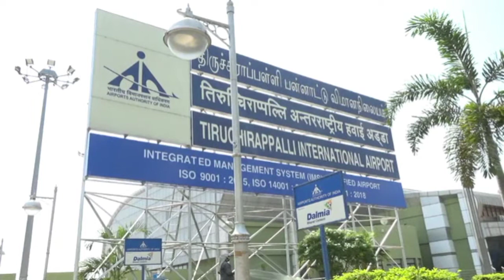துப்பாக்கி சுடும் போட்டி|ISSF| Rifle SHOTGUN WORID CUP |2021 |Prithiviraj Thondaman|தங்க மகன்TRICHY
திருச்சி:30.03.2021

உலககோப்பை துப்பாக்கிசுடும்போட்டியில் தங்கம் வென்று திரும்பிய பிரித்திவிராஜ் தொண்iமானுக்கு திருச்சி விமானநிலையத்தில் உற்சாக வரவேற்பு.

சர்வதேச துப்பாக்கி சுடுதல் விளையாட்டுகூட்டமைப்பு சார்பில் 2021ம்ஆண்டுக்கான உலககோப்பை துப்பாக்கிச்சுடும் போட்டியானது புதுடெல்லியில் கடந்த 19ம்தேதி தொடங்கி நேற்றுவரை நடைபெற்றது, இந்தியாவில் நடைபெற்ற முதல் சர்வதேச துப்பாக்கி சுடுதல் போட்டியில் 53நாடுகளைச் சேர்ந்த 294 வீரர், வீராங்கணைகள் பங்கேற்றனர்.
இந்தியா சார்பில் திருச்சியைச் சேர்ந்த ராஜகோபால் தொண்டைமான் - அம்மா மக்கள் முன்னேற்றக்கழக அமைப்புச் செயலாளரும், ஸ்ரீரங்கம் சட்டமன்றதொகுதி வேட்பாளருமான சாருபாலா தொண்டைமானின் மகன் பிரித்திவிராஜ் தொண்டைமான் ஒலிம்பிக் டிராப் பிரிவில் பங்கேற்றார், சுலோவாக்கியா நாட்டுக்கு எதிரான இறுதிப்போட்டியில் 6 – 2  என்ற புள்ளிகணக்கில் வென்று தங்கப்பதக்கம் வென்றார்.
தங்கபதக்கம் வென்று திருச்சி வந்த பிரித்திவிராஜுக்கு திருச்சி விமானநிலையத்தில் சாருபாலா தொண்டைமான் மற்றும் நண்பர்கள், பொதுமக்கள் என பலரும் திரண்டுவந்து உற்சாகவரவேற்பு அளித்தனர்..

பின்னர் செய்தியாளர்களுக்கு பேட்டியளித்த பிரித்திவிராஜ்... ஒலிம்பிக்போட்டியில் தகுதிபெறும்வகையில் சிறப்பாக செயல்பட்டதால் நிச்சயம் தகுதிபெறுவோம் என்றும், கடினமாக பயிற்சி மேற்கொண்டு, இந்தியாவுக்காக விளையாடி பதக்கம் பெற்றது மிக்க மகிழ்ச்சியாக இருப்பதாகவும்... வெற்றிக்கு உறுதுணையாக இருந்த அனைவருக்கும் நன்றியினைத் தெரிவித்துக்கொண்டார். மத்திய அரசு மற்றும் விளையாட்டு மேம்பாட்டு ஆணையம் சார்பில் உறுதுணையாக இருந்ததாகவும் தெரிவித்தார். தங்கம்வென்ற பிரித்திவிராஜுக்கு அம்மா மக்கள் முன்னேற்றக்கழக பொதுச்செயலாளர் டிடிவி தினகரன் ஏற்கனவே வாழ்த்து தெரிவித்திருந்தது குறிப்பிடத்தக்கது.

ISSF WORLD CUP 2021#

OPEN TALK TAMIL#